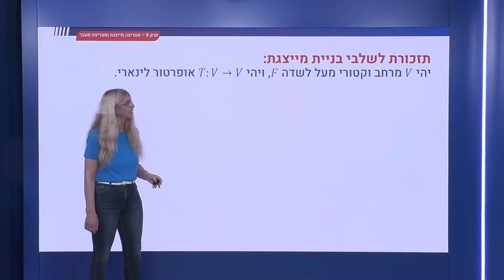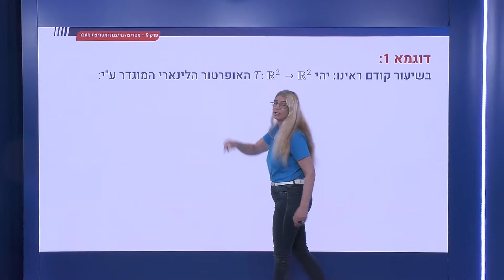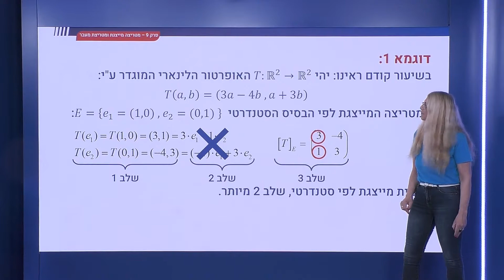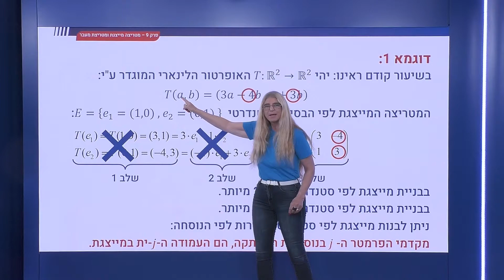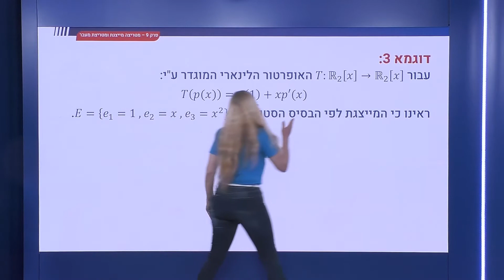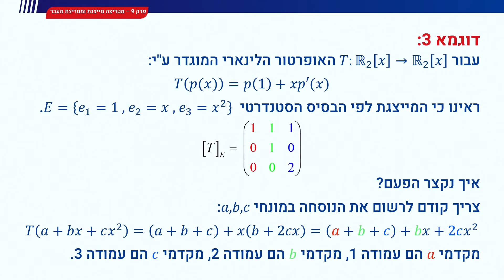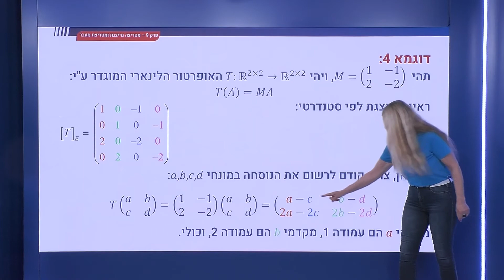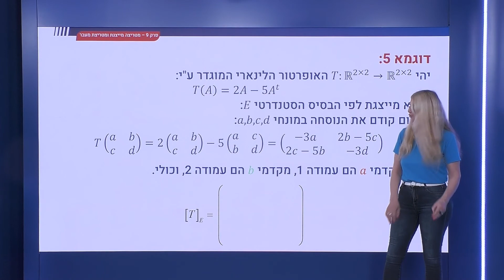310 - מטריצה מייצג לאופרטור - נפלאות הבסיס הסטנדרטי